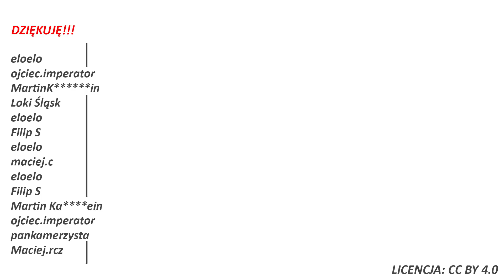Mariusz Kamiński traci kontrolę nad służbami! Wraca stary układ!